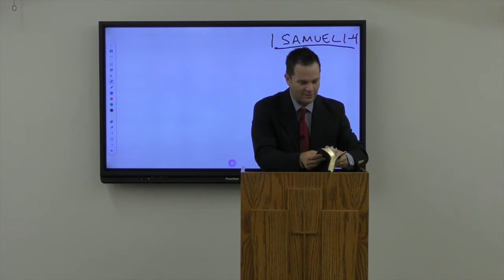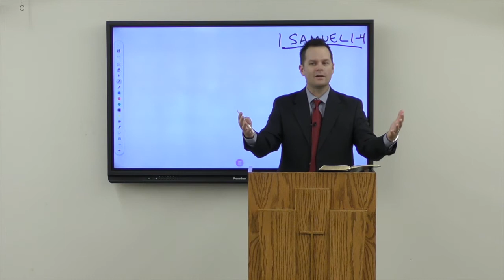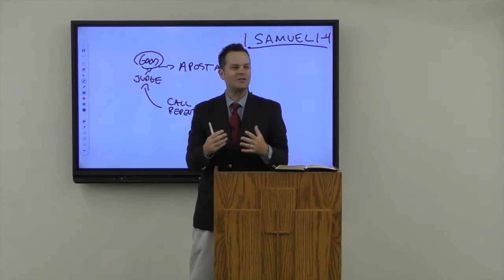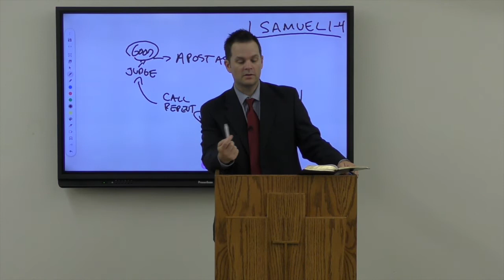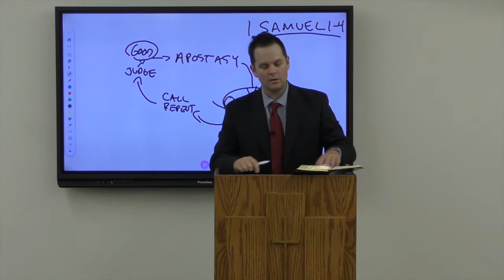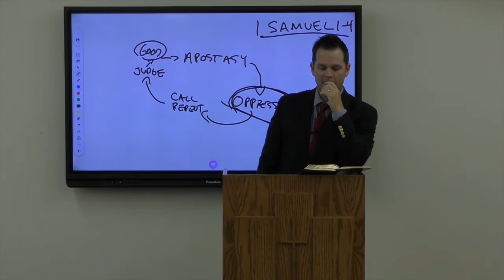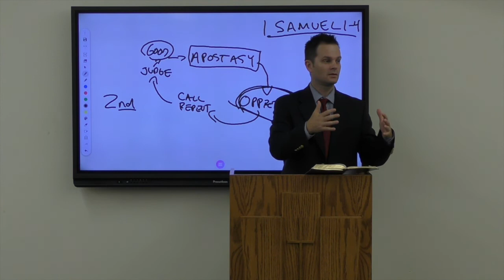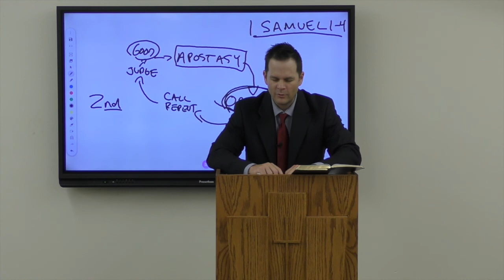The Birth of Samuel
We now transition to 1st Samuel in our overview of the Old Testament. Pastor Jason looks at chapters 1-4.